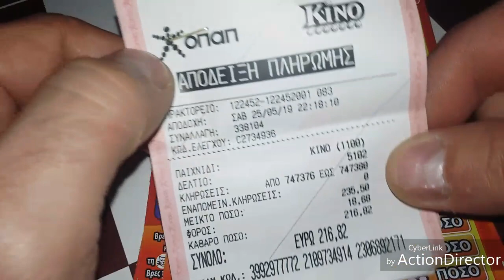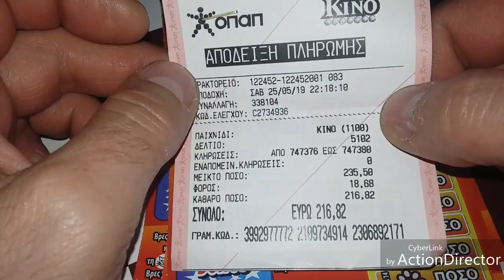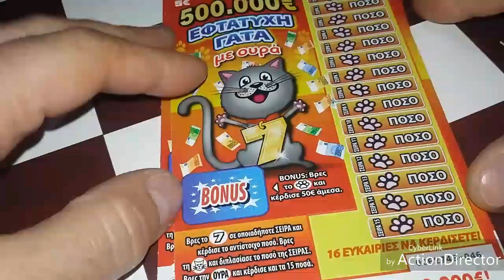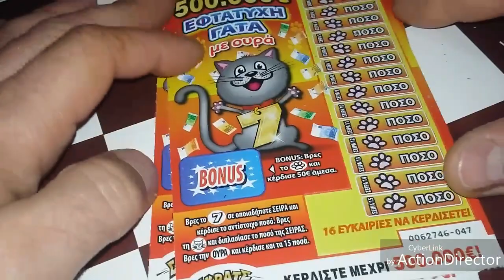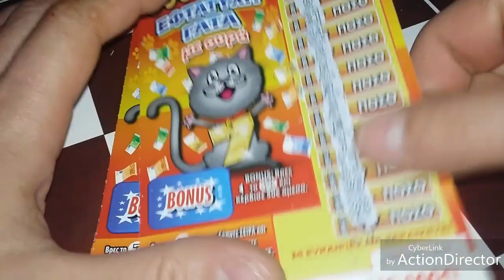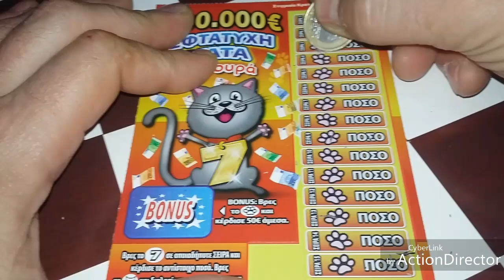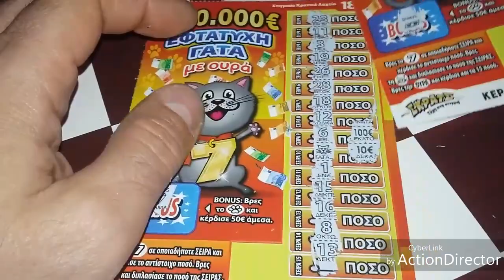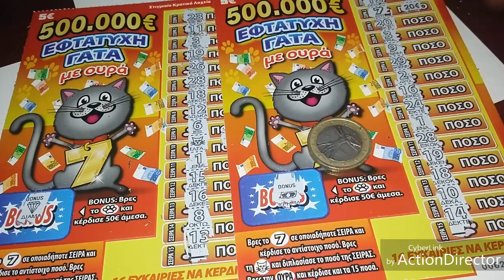Σκρατς #95 Η τυχερή μας μέρα